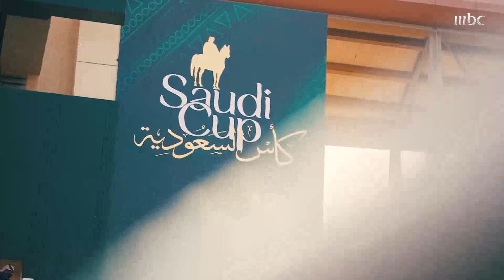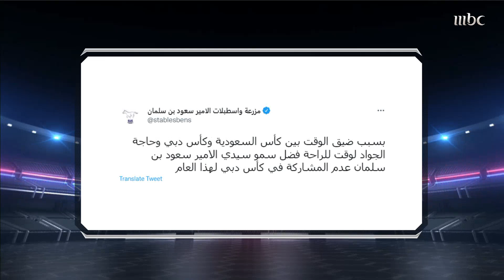الجواد إمبلم رود لمالكه الأمير سعود بن سلمان يخطف الأضواء في أغلى وأكبر كؤوس الفروسية حول العالم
الجواد إمبلم رود لمالكه الأمير سعود بن سلمان يخطف الأضواء في أغلى وأكبر كؤوس الفروسية حول العالم.. ويغيب عن كأس دبي العالمي لهذا السبب